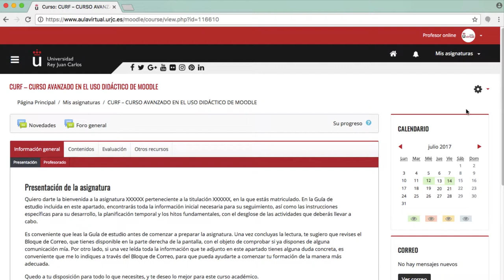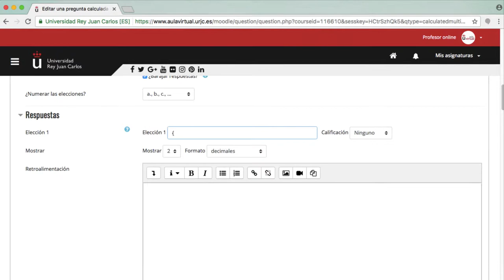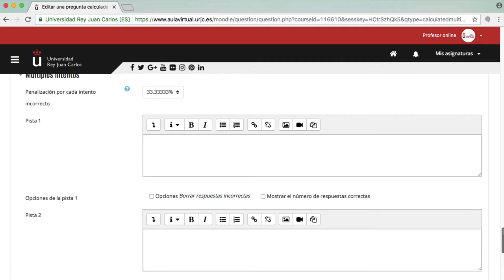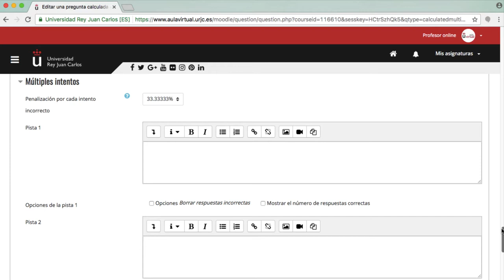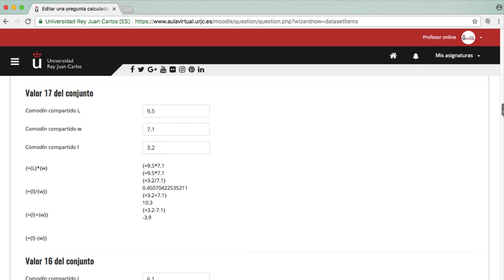CURSO AVANZADO MOODLE 3.3. Banco de preguntas pregunta tipo calculada opción múltiple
Curso avanzado en el uso didáctico de Moodle 3.3 - CURSO AVANZADO MOODLE 3.3.  Banco de preguntas pregunta tipo calculada opción múltiple

Materiales del Módulo III del Curso Avanzado en el uso didáctico de Moodle 3.3. de la Universidad Rey Juan Carlos Vídeo disponible